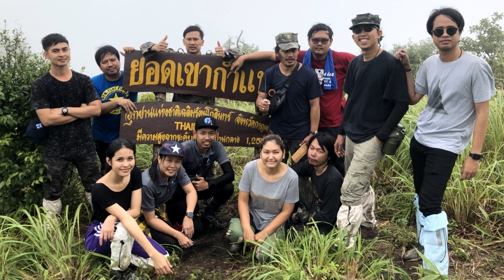เขากำแพง -​ เอวอ่อนออนทัวร์​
เขากำแพง อุทยานแห่งชาติเฉลิมรัตนโกสินทร์  อำเภอศรีสวัสดิ์  จังหวัดกาญจนบุรี
- เจ้าหน้าที่อุทยานแห่งชาติเฉลิมรัตนโกสินทร์
- Credit เพลง Snap with me : chitswift x singnoy : NYLA Thailand